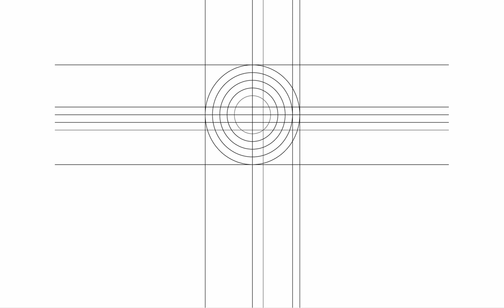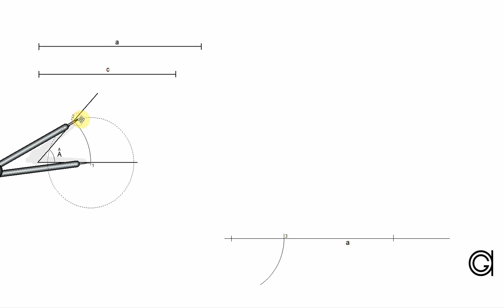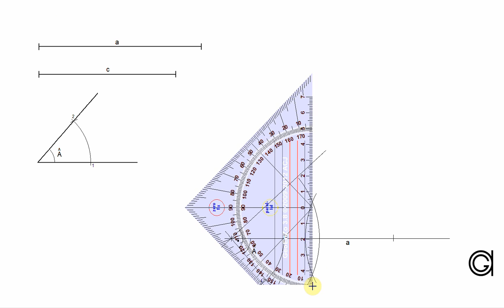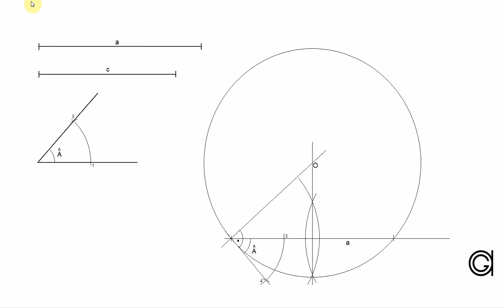Triángulo escaleno dada la base, el ángulo opuesto y otro de sus lados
Trazado de un triángulo escaleno conociendo un lado, su ángulo opuesto, y otro de sus lados, basándonos en el teorema del arco capaz.